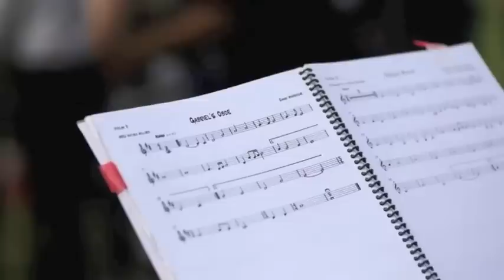Pachelbel's Canon (most popular wedding music piece) by Sydney Ensemble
Sydney Ensemble is a trio / quartet of professional string musicians who perform at a wide range of functions and celebrations. With over sixteen years of experience, and having performed at almost a 1000 weddings, receptions, and studio recording sessions, we bring an enchanting musical experience to your event with a passion that will bring pleasure to all involved.